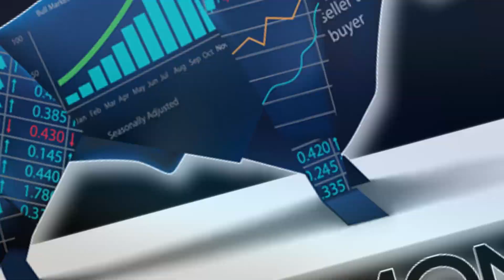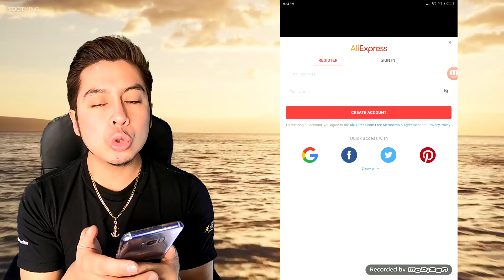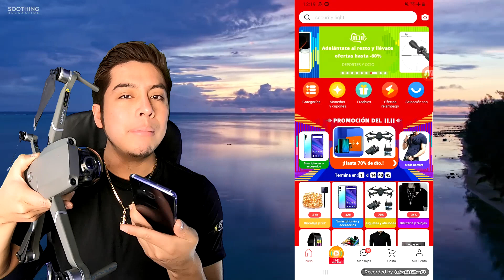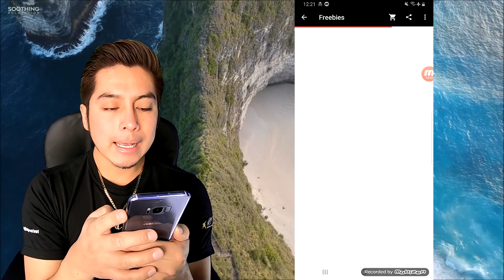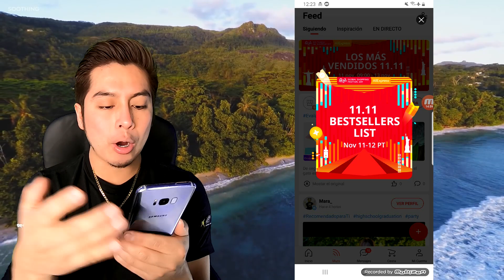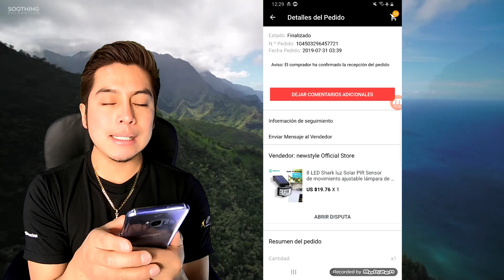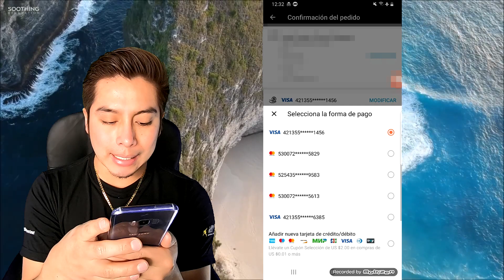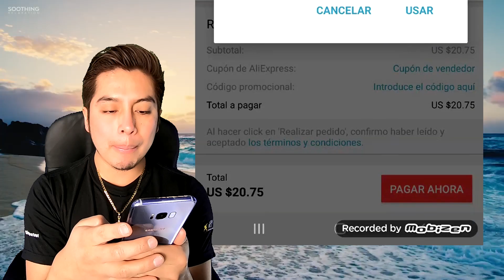💰 TOMA 16,9 € EN CUPONES PARA Comprar desde tu Celular 📲 | Civer-WoW-2019🔥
Lα cσpiα dε εstε vidεσ,
sεяα dεnunciαdα.
ORIGINAL
📲 📈🔥💵 VAMOS POR TU ÉXITO Y LIBERTAD 💵🔥📈📲